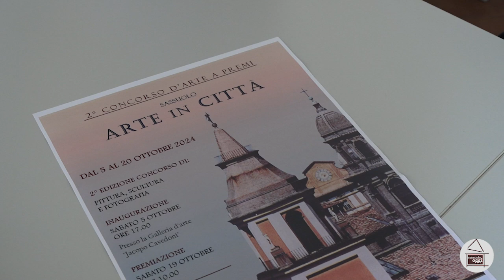Inizia la seconda edizione "Concorso d'arte a premi città di Sassuolo"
Sabato 5 ottobre inizia la seconda edizione del “concorso d’arte a premi città di sassuolo”. La mostra sarà allestita, presso la galleria d’arte moderna J.Cavedoni in via fenuzzi 12/14, con non più di 100 opere: 70 di pittura, 10 di scultura e 20 di fotografia. Per partecipare è necessario compilare la scheda di partecipazione, reperibile anche sul sito internet del comune di sassuolo, e spedirla entro e non oltre venerdì 20 settembre esclusivamente per posta elettronica all’indirizzo
Nell'intervista:
- Paolo Tassi, gruppo pittoria galleria J.Cavedoni
- Federico Ferrari, assessore Sassuolo